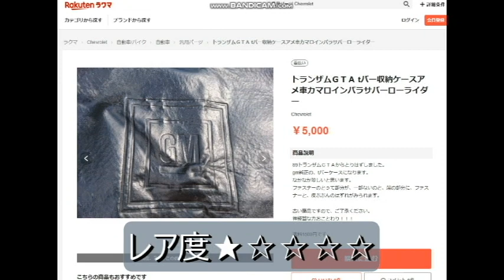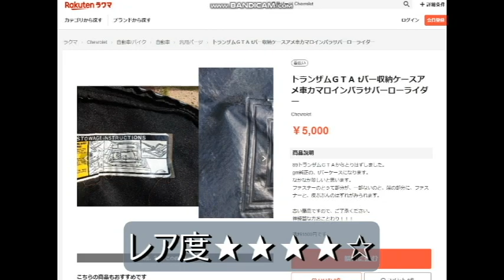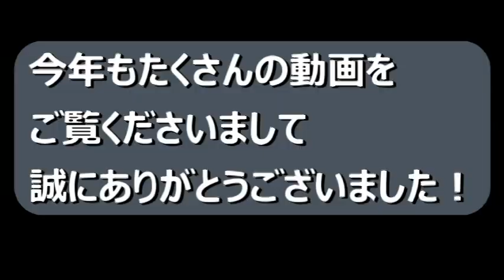【ナイトライダー】第51話：クリスマスだし、ちょっと撮影（レアグッズ）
KITT：トラブルを乗り越えて